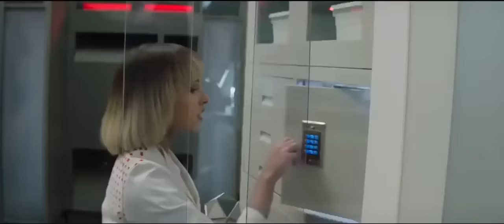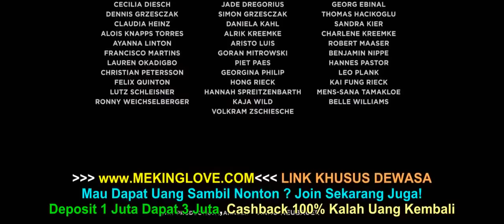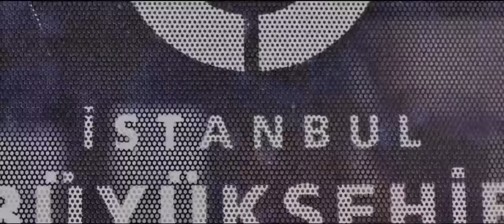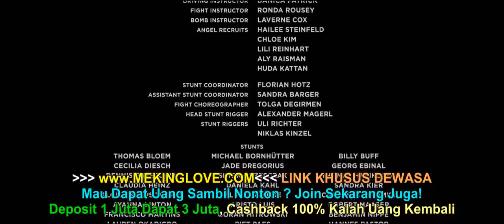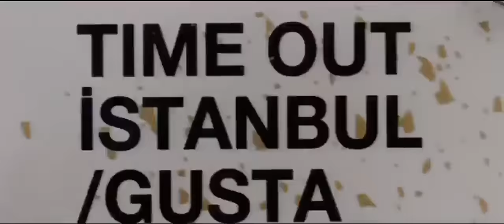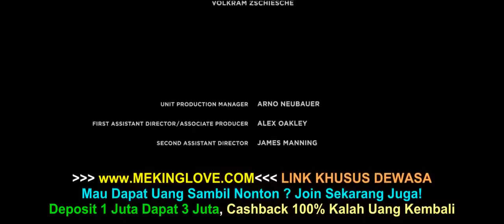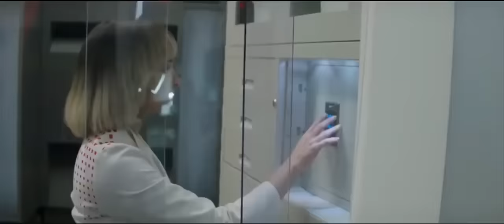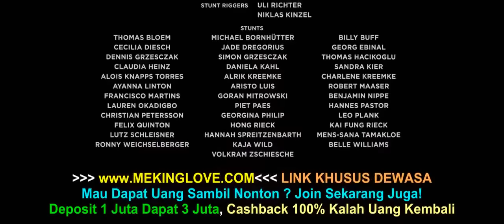Film action 2024 subtitle indonesia Film Aksi terbaik Sub Indo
LayarKaca21 Nonton Film Streaming Dunia21 Indoxxi Lk21 Nonton Film LK21 Dunia21 Layarkaca21 Online Subtitle Indonesia Cinema Indo. Nonton Film Online Subtitle Indonesia Indoxxi Lk21 Terlengkap. lk21 film,lk21 download,layarkaca21 lk21 indoxxi film indonesia,nonton film layarkaca21 lk21 indoxxi,pusat film lk21,duniafilm21 lk21,lk21
film action barat full movie subtitle indonesia,
Film action terbaru 2024 Sub indo,
nonton film sub indo,
film action barat full movie subtitle indonesia indoxxi,
film box office terbaru full movie subtitle indonesia,
nonton film online sub indo,
nonton film animasi sub indo,
film box office terbaru 2024 full movie subtitle indonesia,
film action barat full movie subtitle indonesia lk21,
lk21 film,
lk21 download,
layarkaca21 lk21 indoxxi film indonesia,
lk21 online,
nonton film layarkaca21 lk21 indoxxi,
duniafilm21 lk21,
pusat film lk21,
movies online,
cineplex movies,
movies download,
movie 2024,
movie,
movies indonesia,
movie sub indo,
ganool movie,
jason statham
film action terbaru 2024 subtitles indonesiaLayar Kaca 21, Layarkaca 21, LK21, lk 21
Film action terbaru 2024 subtitles indonesia
Film Bioskop Subtitle Indonesia
Film aksi terbaik 2024
Film barat